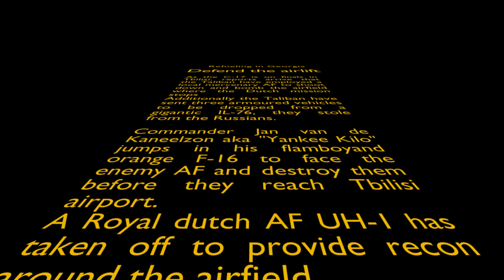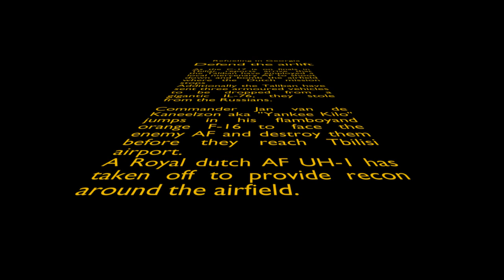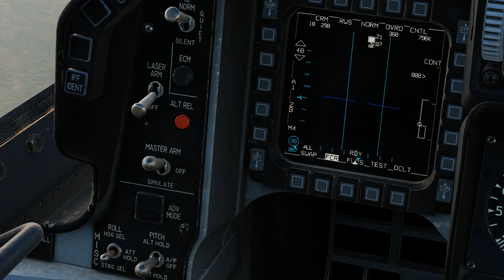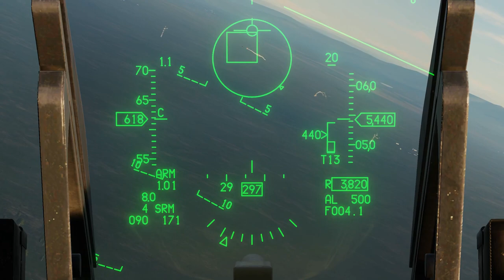DCS World - Evacuating Kabul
Fictional scenario of the the evacuation of the Dutch embassy from Kabul Afganistan based on current RL events.